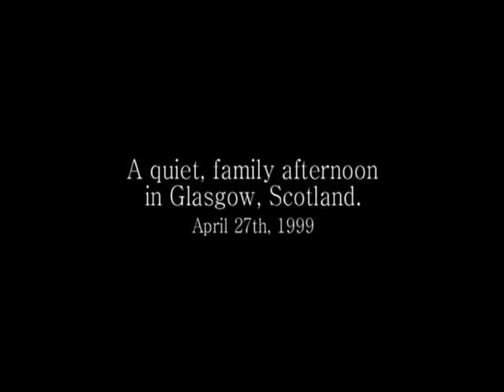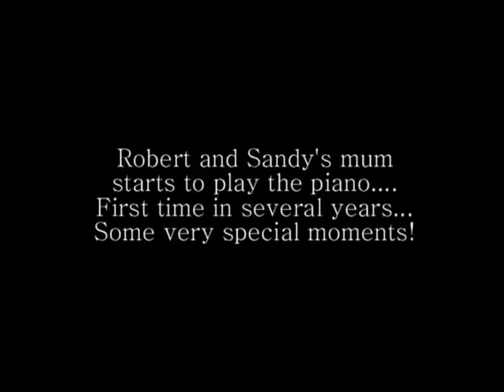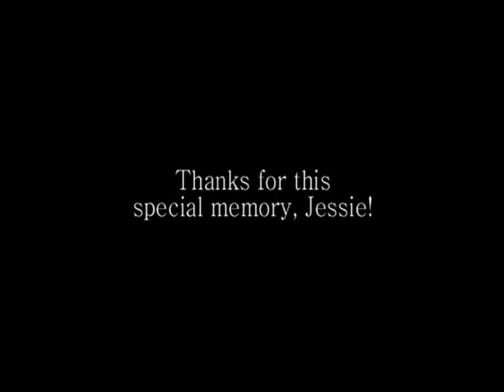In memory of Jessie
We visited Glasgow in 1999, as part of a Scotland/Britain/Paris trip.  We were hosted magnificently by my cousin Robert, and his charming wife Evelyn.  None of us had met before!  A highlight was an impromptu concert, by my aunt Jessie, (mother to cousins Robert and Sandy).  Apparently - it was her first time playing the piano for two or three years, following an accident to her shoulder.
Aunt Jessie, was taught the piano by my mother Annie (Nan), who was the fortunate one in her quite poor family to take piano lessons.  Each week, after HER lesson, she would pass on her learning experiences to her sister (my aunt!), Jessie!